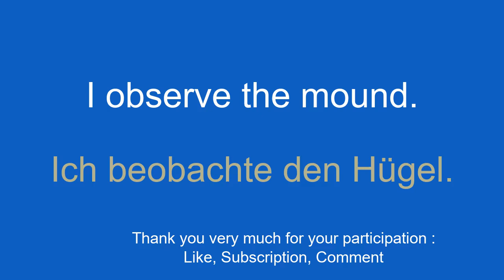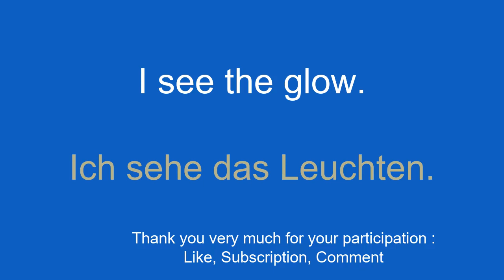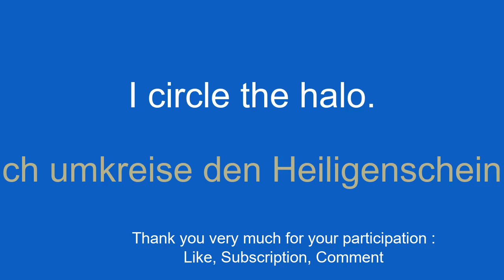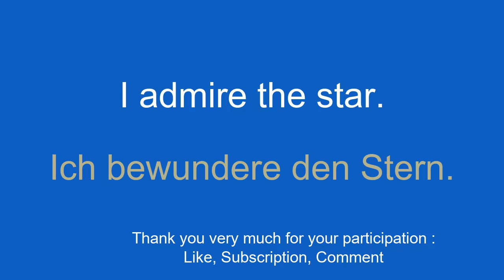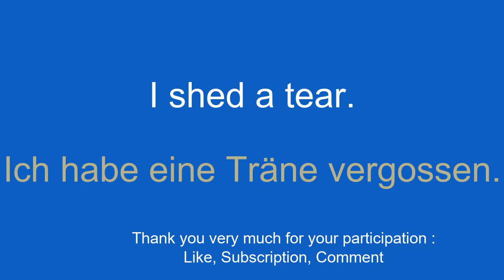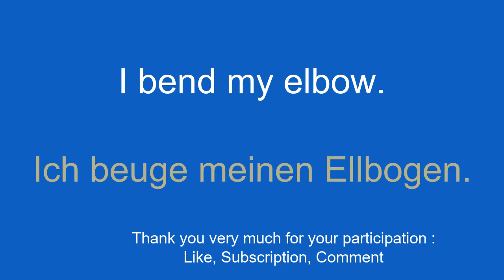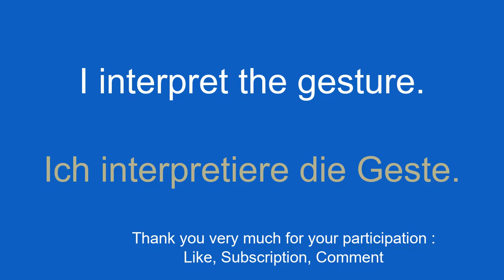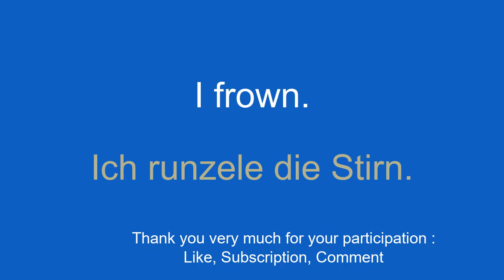A basic approach to assimilating German